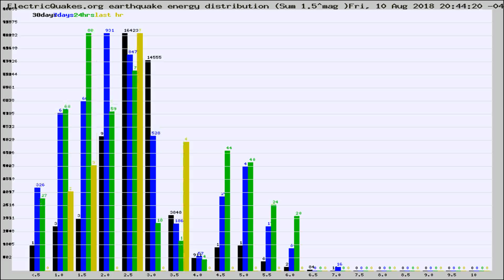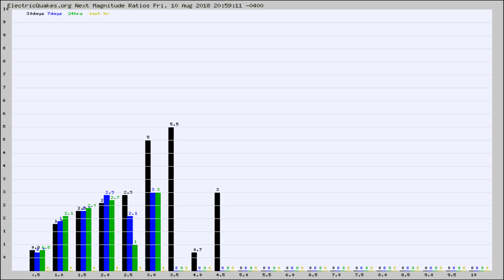Todays_Hourly_World_Earthquake_Statistics_from_ElectricQuakes.org_08-10-18+21:02:01